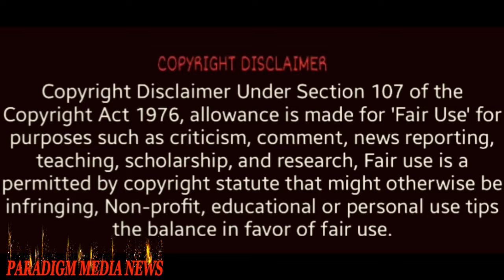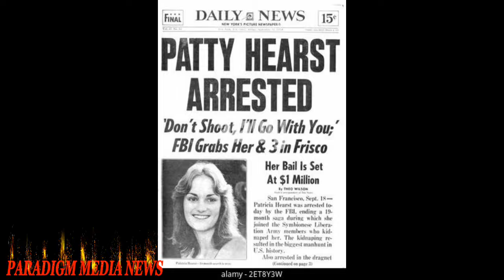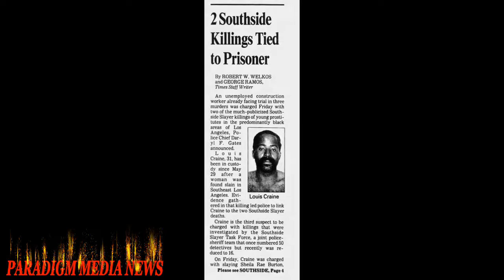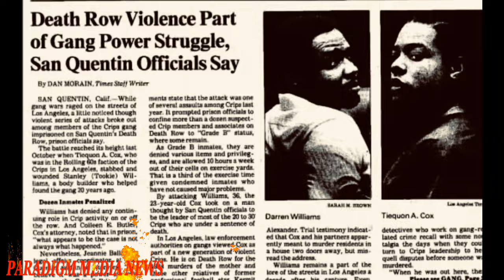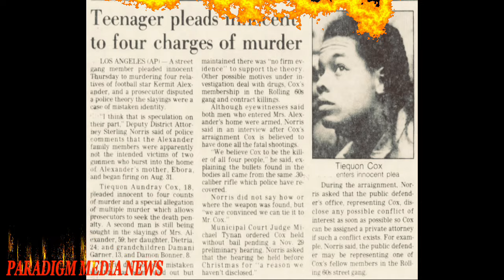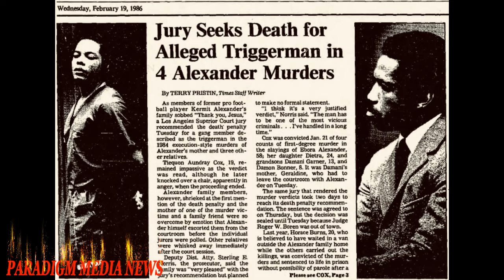Off By A Digit: Lil Fee From The Rollin 60s Story: Chapter 6: Our Family Isn’t Like That